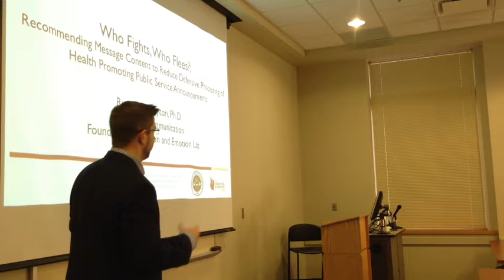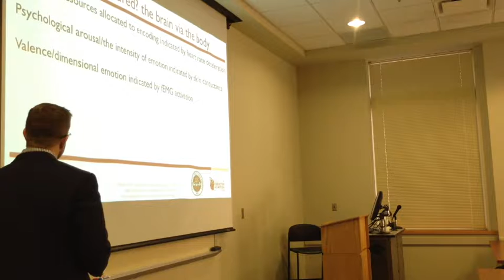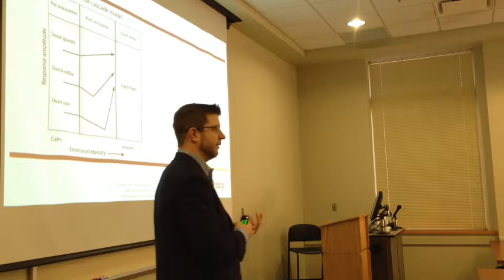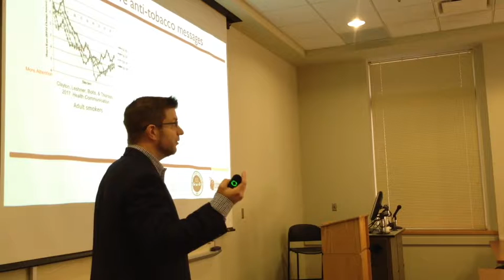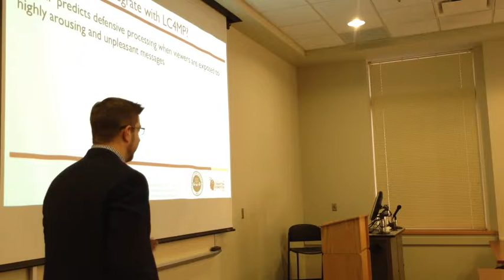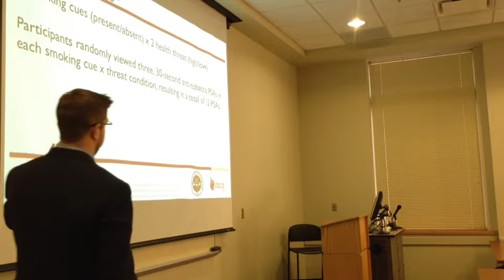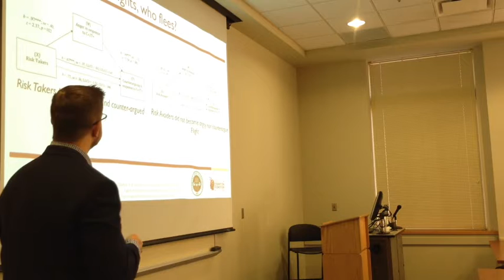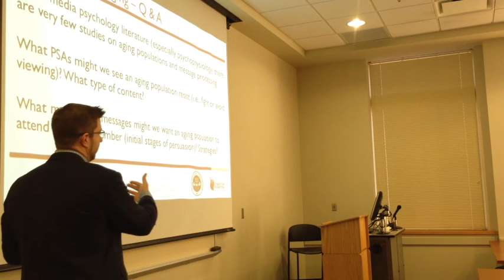Russell B Clayton Who Fights, Who Flees? ISL Brown Bag Jan 16 2019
In the first ISL Brown Bag presentation of 2019, Russell Clayton of the School of Communication in the College of Communication and Information speaks on “Who Fights, Who Flees? Recommending Message Content to Reduce Defensive Processing of Health-Promoting Public Service Announcements.”

He gave this presentation on January 16 at Florida State University.

Dr. Clayton is Founding Director of the Cognition and Emotion Lab in the School of Communication.

His research uses peripheral psychophysiological measures (e.g., cardiovascular, electrodermal, pupillary, electromyographic) to examine audiences’ cognitive and emotional processing of mediated content. The bulk of his research examines cue-reactivity and defensive reactivity (fight-or-flight) responses to persuasive health communication messages.

He is also interested in the effect that internal processing (e.g., counterarguments, social comparisons) has on audiences’ cognitive processing of media messages.